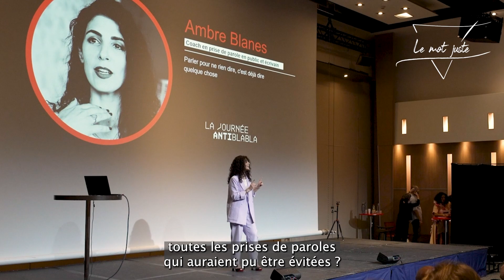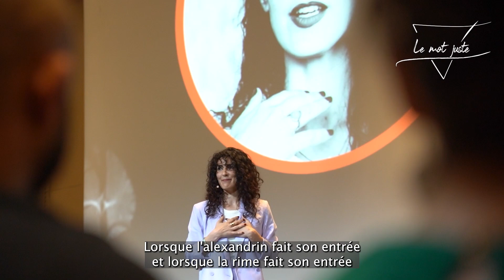Ce que le public en pense - Journée AntiBlabla 2023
Au casting de la Journée Antiblabla, du 24 Juin 2023 au Novotel Paris Tour Eiffel, j'ai choisi, en cinq minutes, de défendre l'idée qu'ouvrir la bouche, même pour blablater, c'est nécessairement dire quelque chose.

Pour être honnête, il s'agissait pour moi d'un format nouveau : proposer quelque chose de lyrique au grand public, un texte écrit par mes soins et bien loin du format "conférence" classique, qui répond à ma veine littéraire. En d'autres termes, on aime ou on déteste. Je n'étais pas sûre que je convaincrai le public mais j'ai remporté les suffrages, comme en atteste cette vidéo, alors je planche déjà sur un prochain texte !

QUI EST AMBRE BLANES
Ambre Blanes est auteur, conférencière et coach en prise de parole en public spécialisée dans le dépassement de ses limites via l'émotion. Elle intervient également dans les entreprises pour dispenser des formations en communication ou du coaching sur-mesure, individuel ou en groupe, de collaborateurs.

Avez-vous envie de parfaire votre prise de parole en public ? Souhaitez-vous faire appel à une conférencière pour votre entreprise ? Contactez-moi !